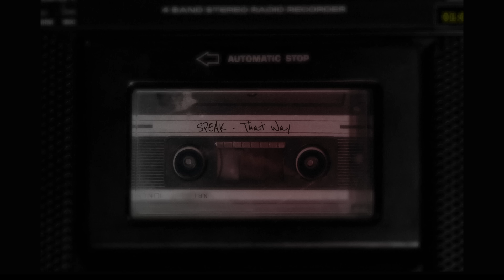Speak - That Way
‘That Way’ is out now!
Production: Speak
Cover from Backstreet Boys - I Want It That Way
Mix & Master: Max Kissaru